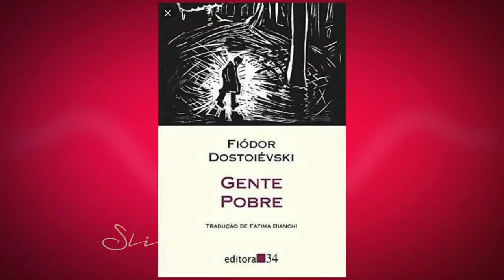Programa Slim - 09.07.16 - BLOCO 02